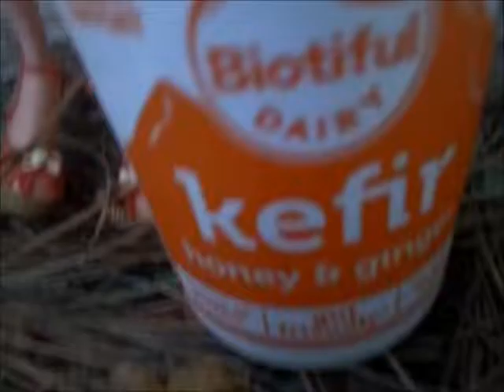Cassandra Complaining about Noise in The Garden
From "A Nice Day in The Garden but Dolls are Complaining" Ongoing dolly vlog for adults.